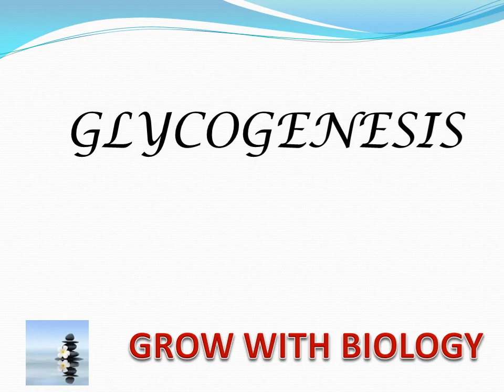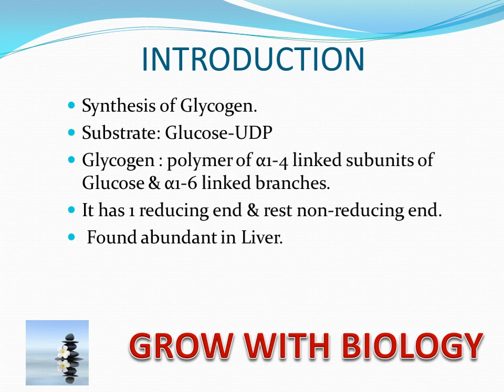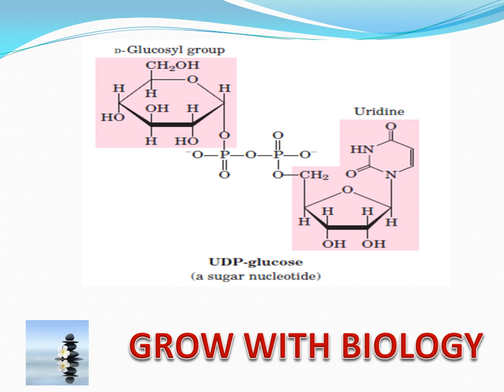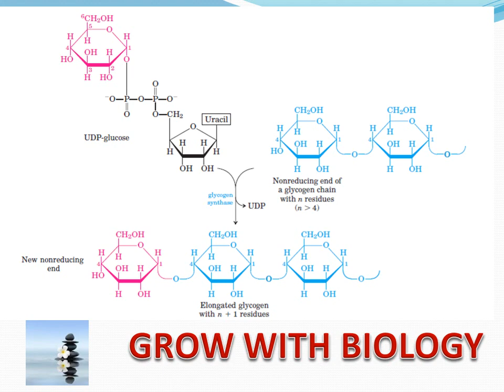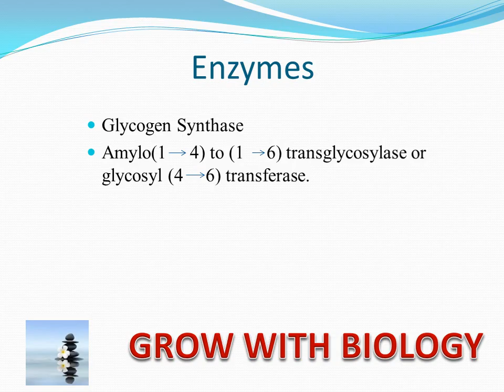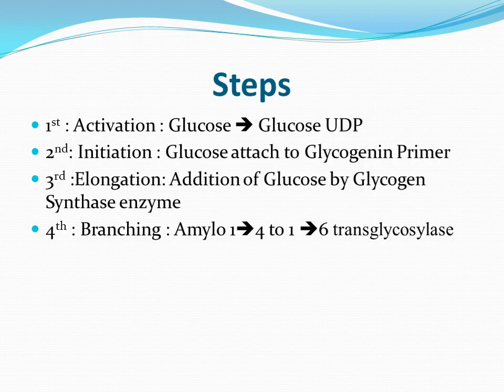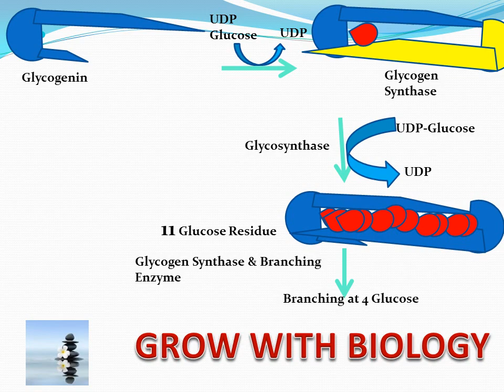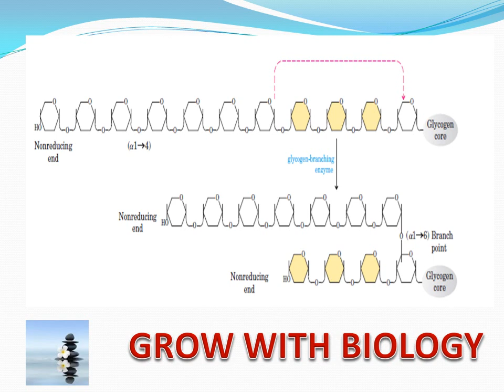GLYCOGENESIS HINDI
Welcome to our educational YouTube video on gluconeogenesis, a fundamental process in human metabolism. In this video, we break down the intricate steps of gluconeogenesis, where our body synthesizes glucose from non-carbohydrate sources. Follow along as we explore the key substrates involved, including lactate, amino acids, and glycerol, and how they are converted into glucose through a series of enzymatic reactions. Gain insights into the regulation of gluconeogenesis and its significance in maintaining energy balance and supporting vital organs.